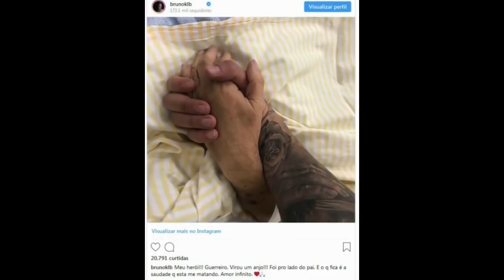TRAGEDIA E LUTO NO KLB: MORTE INESPERADA DO PAI E MUSICO FRANCO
TRAGEDIA E LUTO NO KLB: MORTE INESPERADA DO PAI E MUSICO FRANCO. FICA AQUI REGISTRADO NOSSOS SENTIMENTOS. SE VC É FÂ DO KLB COMENTE .KLB EM LUTO BANDA PRESTAM HOMENAGEM AO PAI DO GRUPO KLB FRANCO ESCORNSVACA.
I
_______MEUS CURSOS_______

dmhhsuahs51454sdsd1515sd1965,
clovismartinidebarrosdmusichouse1976